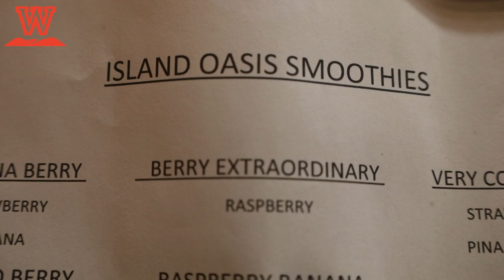Dining at West Virginia Wesleyan College 2022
Chef Jason takes the time to explain Aladdin and Cat’s Claw dining experience here at Wesleyan.